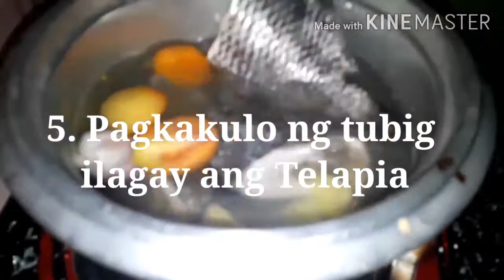LUTONG BAHAY | PESANG TELAPIA